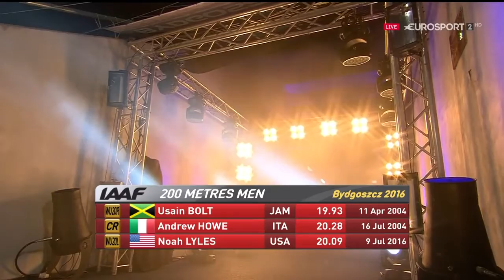55 Michael Norman Jr 20 17 CR Men's 200m FINAL World U20 Championships Bydgoszcz 2016 HD